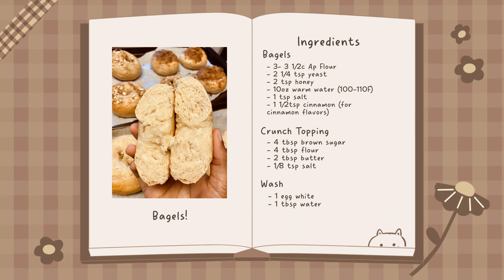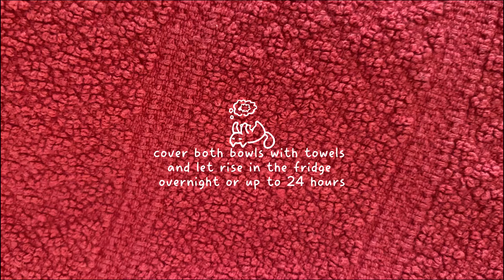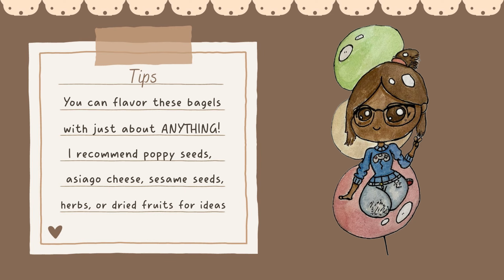Bagels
Hello, today we're making bagels! Bagels are super easy to make and extremely versatile with many possible flavor combinations. For these bagels, the dough requires an overnight to 24-hour rise so be sure to plan ahead! In this video, we make plain, mozzarella parmesan, cinnamon crunch, and cinnamon raisin oat bagels, enjoy!